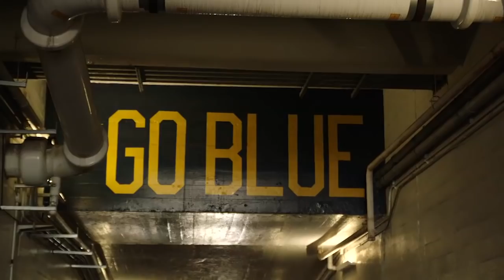Kwity Paye has come further than most in his journey to Michigan | College GameDay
Wolverines DE Kwity Paye traveled far in his path to Michigan, with a constant devotion to his mother and an appreciation of the sacrifices she made.